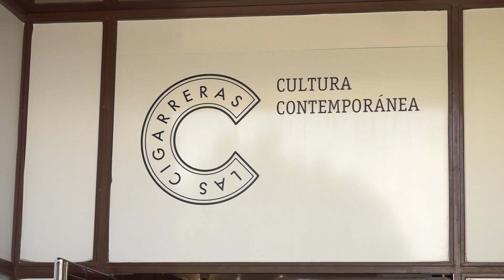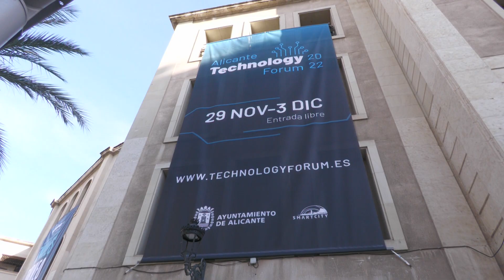Esta es la agenda cultural de alicante para el fin de semana del 2 al 4 de diciembre | AlacantíTV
Sintonízanos
en el canal 21 de la TDT